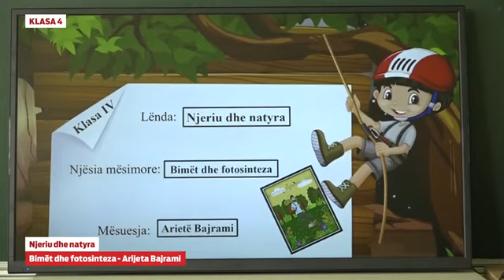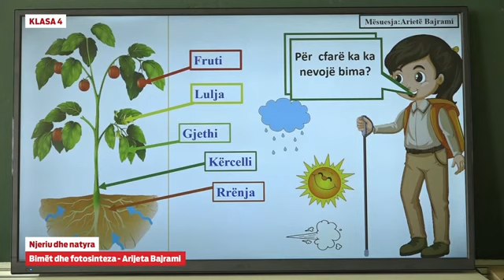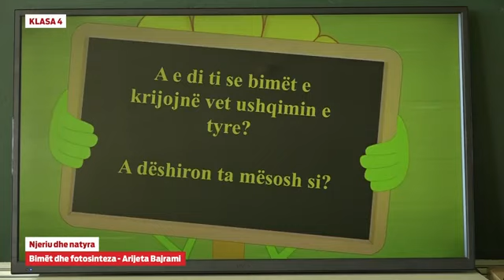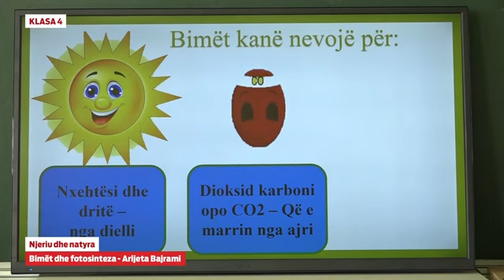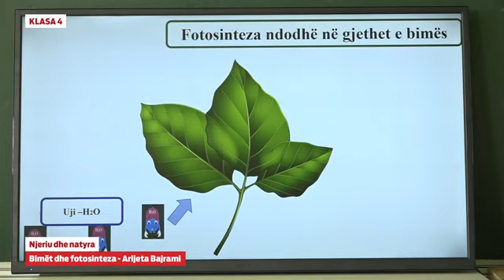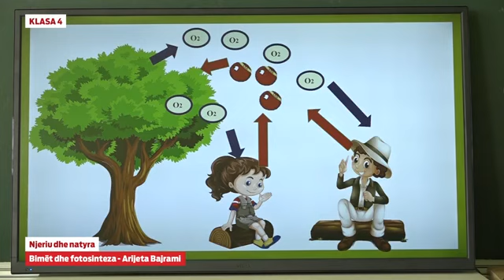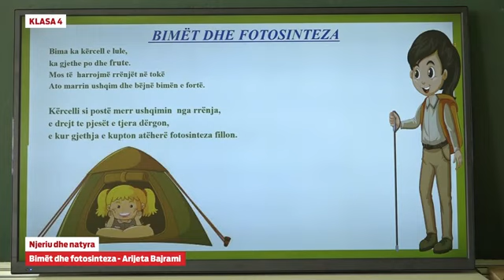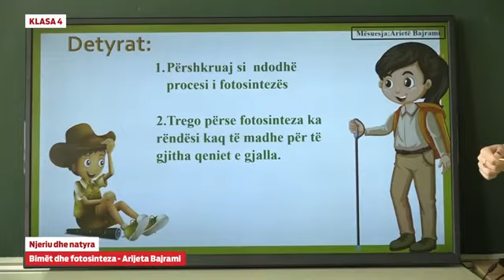Klasa 4 - Njeriu dhe natyra - Bimët dhe fotosinteza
Arijeta Bajrami

Shpërndaje të mësojnë edhe të tjerët